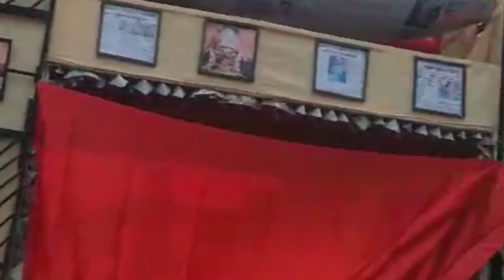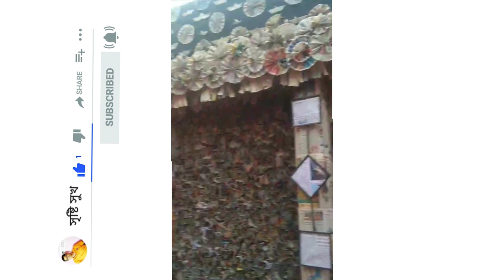VIP, কেষ্টপুরের 27 ফুট কালী মা।। শুভ দীপাবলী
শুভ দীপাবলী
27 ফুট কালী মা
স্থান- VIP, কেষ্টপুর
পরিবেশ বান্ধব,খবর কাগজের মন্ডপ
Environmentally friendly, newspaper mandap

জীবন্ত মা কালী
kali thakur video
maa kali video
জয় মা কালী
#newspaper mandap
maa kali video 2023
maa kali video 2022
জীবন্ত কালী
my first vlog
birbhum kali video 2022
কালী ঠাকুর
জীবন্ত ঠাকুর
জীবন্ত ভগবান
rbh creation durgapur
durgapur kali video 2022
asansol biswa gaya kaliburi mandir
asansol kali video 2022
birbhum kali mandir vlog